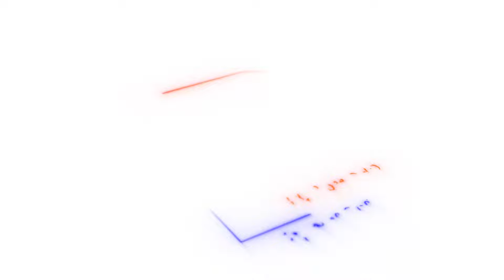Sri Vidhushekhara Bharati Swamiji |ಶೃಂಗೇರಿ ಶ್ರೀಗಳ ಅದ್ಭುತ ಮಾತು | News Malnad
ನ್ಯೂಸ್ ಮಲ್ನಾಡ್ / NEWS MALNAD

ಸ್ವಚ್ಛ, ನಿಷ್ಪಕ್ಷಪಾತ, ಪ್ರಾಮಾಣಿಕ ಪತ್ರಿಕೋದ್ಯಮ ಈ ಪಯಣದಲ್ಲಿ ಭಾಗಿಯಾದ ಸಮಸ್ತ  ಮಲೆನಾಡಿಗರಿಗೆ  ಹಾಗೂ ಕರ್ನಾಟಕದ ಜನತೆಗೆ  ಧನ್ಯವಾದಗಳು.

ಶೃಂಗೇರಿ ಮಠದ ಕಿರಿಯ ಜಗದ್ಗುರುಗಳಿಂದ ಆಶೀರ್ವಚನ

ಶ್ರೀ ಶ್ರೀ ಶ್ರೀ ವಿಧುಶೇಖರ ಭಾರತಿ ಮಹಾ ಸ್ವಾಮೀಜಿ ಭಾಷಣ